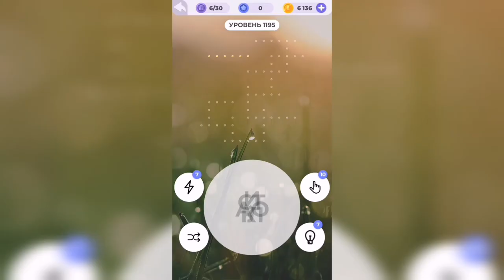Линия слова / С высоты / Уровень 1195